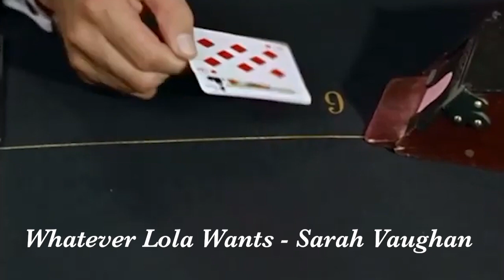you're spending a night at the casino with james bond | a vintage femme fatale playlist [reupload]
Take off your coat; don't you know, you can't win.

Footage from Dr. No (1962) dir. Terence Young. All rights to Dr. No go to Eon Productions